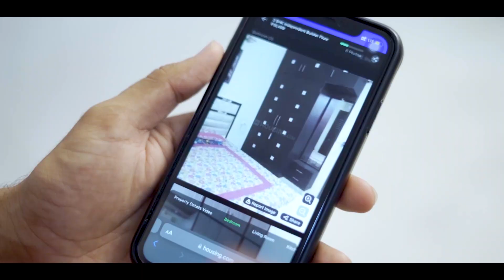Desi Boys In City | देसी लड़के शहर में || @JustPuru Sonu Rai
Cast
Sonu Rai
Kamaljeet Singh
Prateek
Tharkilal
JustPuru

Shoot by - Hardeep Singh
Edited by - Sonu Rai